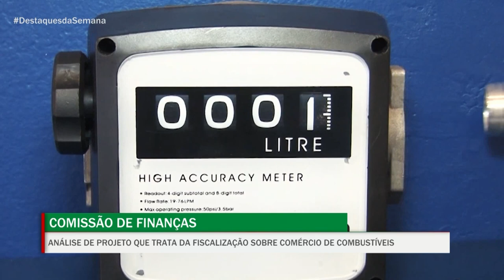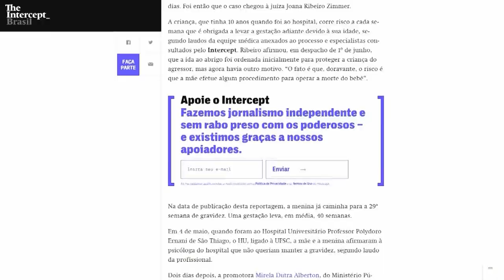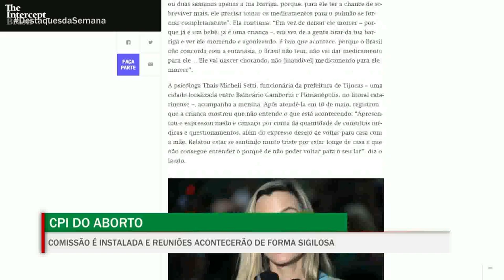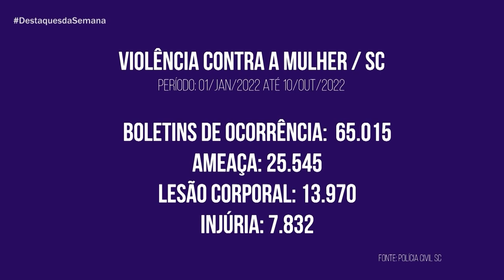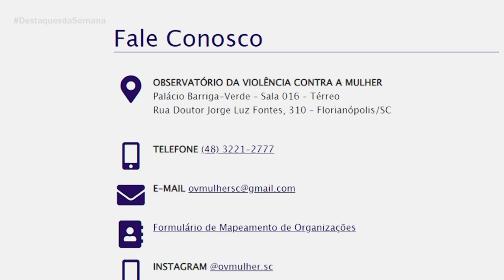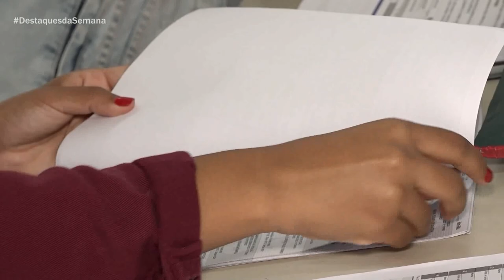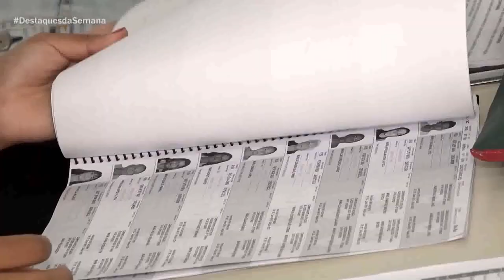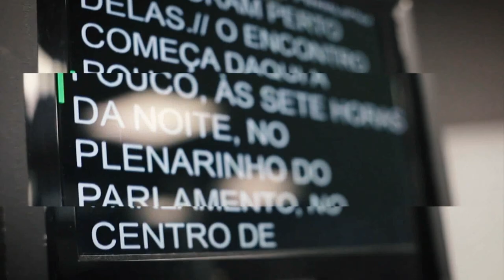Destaques da Semana - 14/10/22